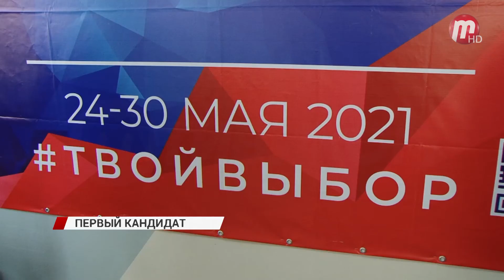Глава Бурятии возглавит список "Единой России" на выборах в Государственную Думу